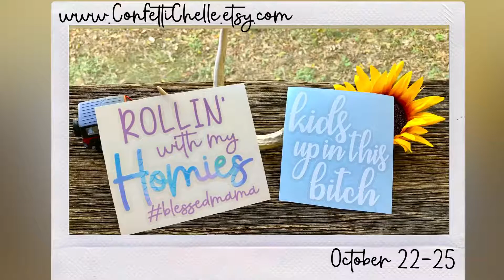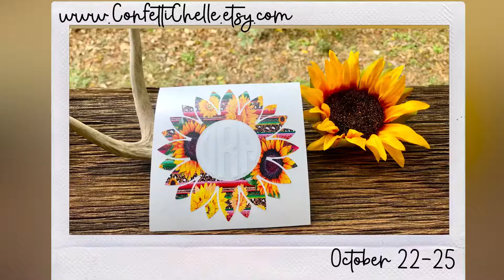October 22-25 | Confetti Chelle Decals